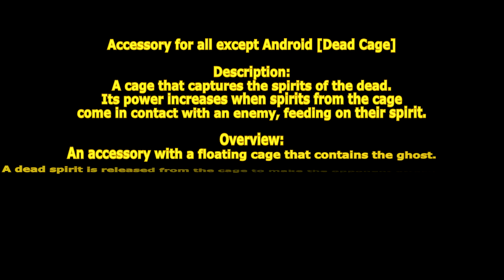[ GetampedX ] Acc Review - Dead Cage